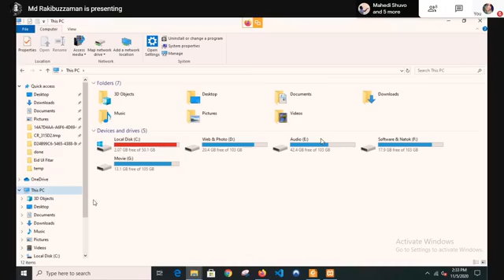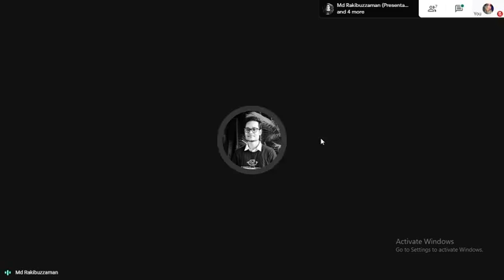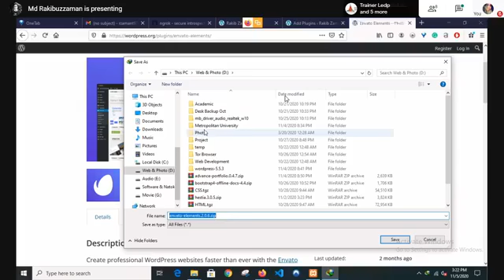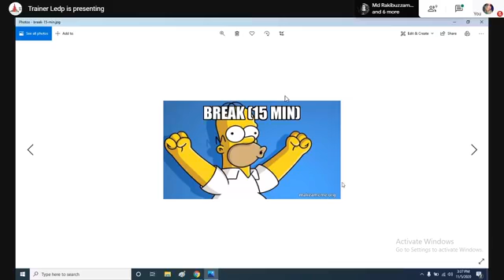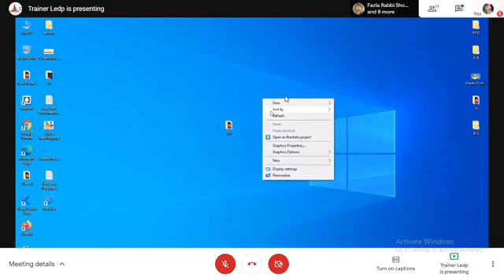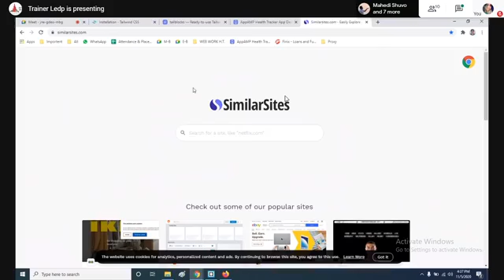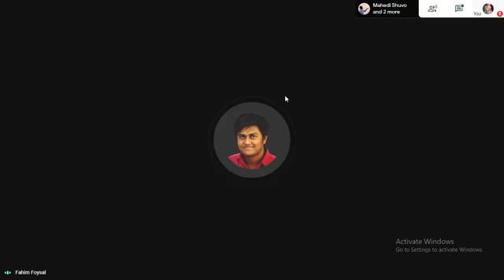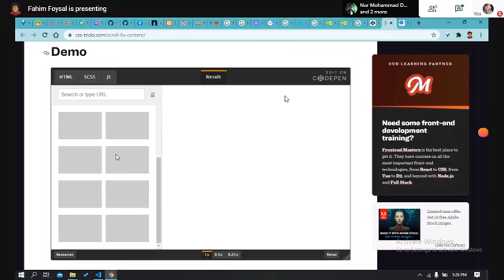Web Design & Development Jamalpur Batch: L12-J19-MCC28-WD05 (Class-32)